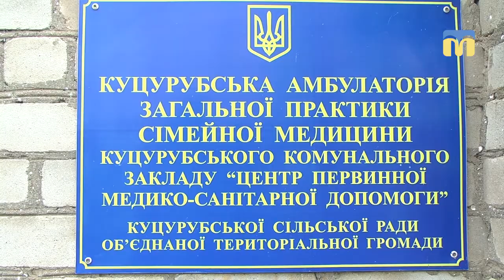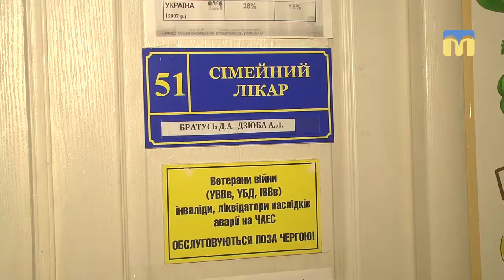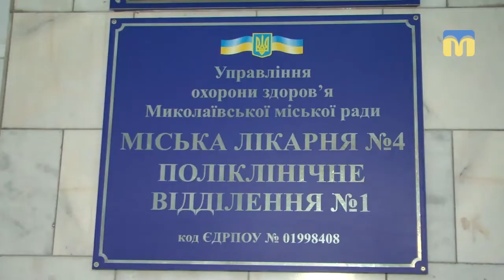16 медзакладів Миколаївщини перейшли на диференційну модель оплати праці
На Миколаївщині 16 медзакладів первинної ланки в 2018 році  уклали договори з Національною службою здоров’я України і перейшли на диференційну модель оплати праці.